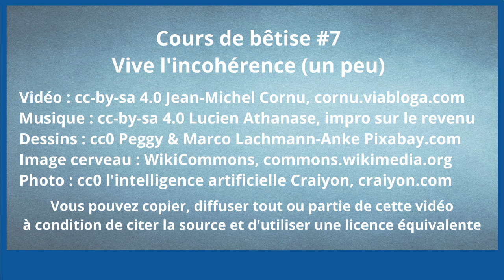Cours de bêtise #7 - Vive l’incohérence (un peu)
Avant même de faire des choses utiles pour notre groupe, on veut avant tout qu'elles soient cohérentes. Mais est-ce toujours le bon choix ?